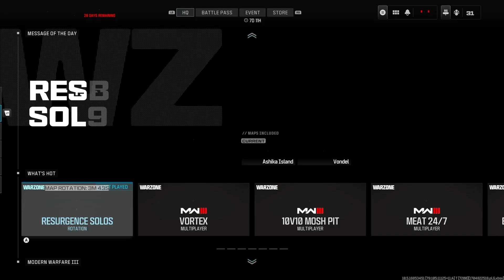Riot Shield Dub MENACE | #420 Day Dubz!!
I had to hustle me way to the top for this one: I got the loady and started the mosey but haters are going to do what they do and they formed a coalition to dim my brightness! I end up finding my way but trolls help their position at the gate and ALLLLMOST kept me away but I had to jugg and finesse my way around. I used diversions to sneak through and before they knew it I had my foot rested firmly on last jits NECK!! Watch how I do this!